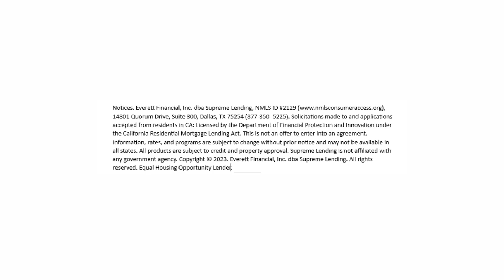2-4 Unit Property Guideline change announced by Fannie Mae.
2-4 Unit Property Guideline change announced by Fannie Mae.  This is effective 11/18/2023 and reduces the down payment requirement on purchase or rate and term transactions that are primary residence. The down payment was 15%. The amount that you can borrow wil depend on the county the transaction will take place in. Each county will have new 2024 loan limits announced. The benefit of buying a 2 to 4 unit property is one of the units will need to act as your primary residence, however, you have the ability to rent the other units out and use that projected income to help offset the new payment in your qualification. Or if you have a family member that you are looking to live with you can occupy one of the units and have them live in another unit. Call Tracie Schmidt with The Schmidt Team at Supreme Lending to find out more and see if you can pre qualify to purchase a 2-4 unit property.